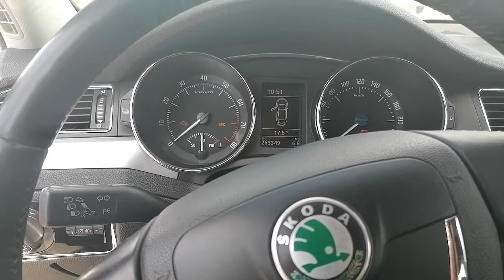Как включить ДХО шкода суперб